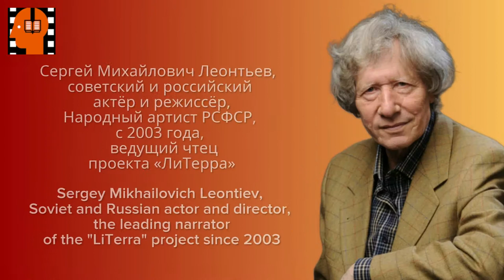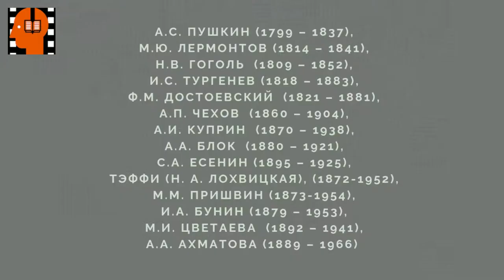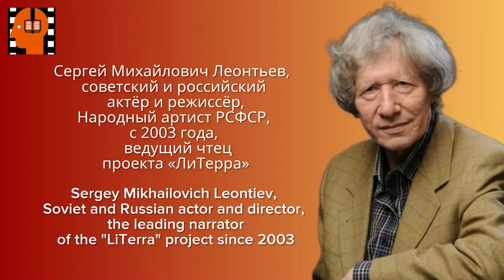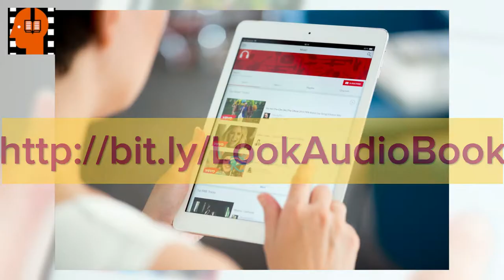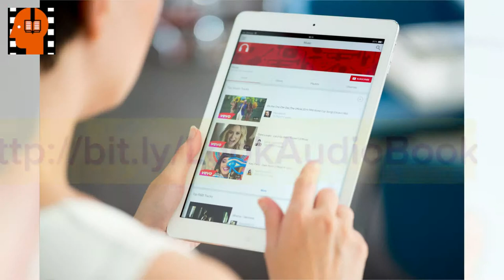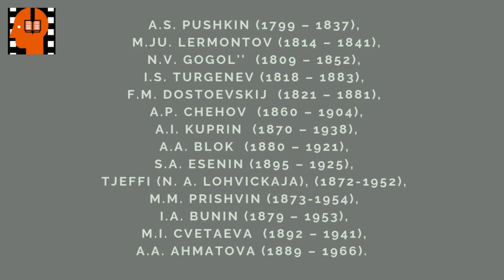F M Dostoevskij Skvernyj anekdot Chast 07 . Аudiokniga na russkom jazyke